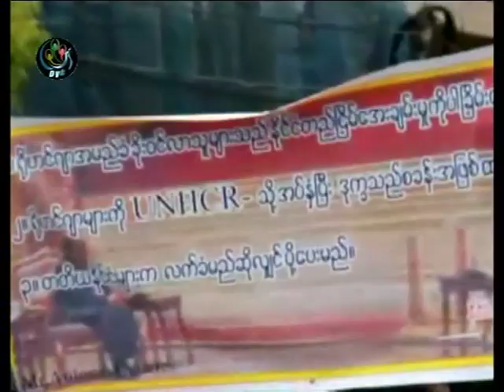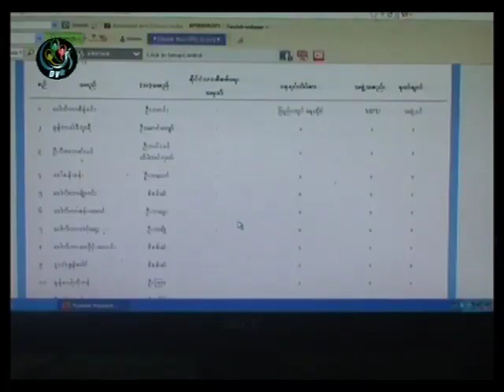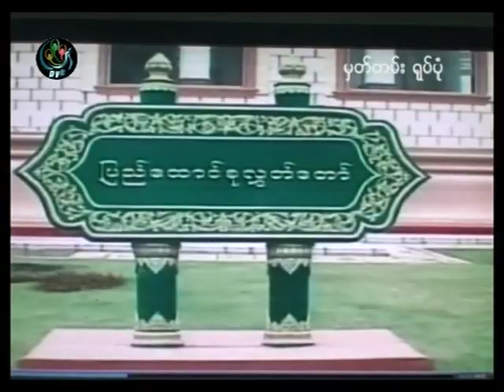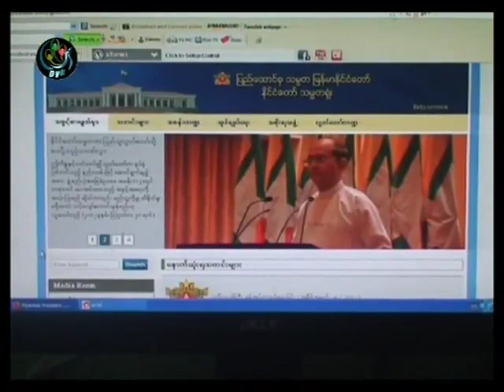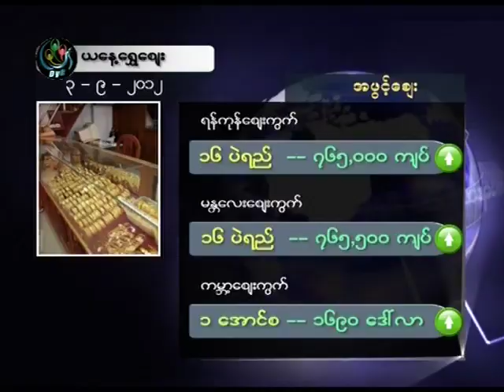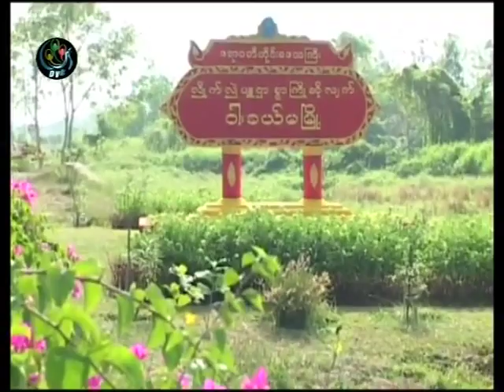DVB 03.09.2012 - 4pm News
DVB TV ၂၀၁၂ စက္တင္ဘာ ၃ ရက္ ညေန ၄ နာရီ သတင္းစဥ္